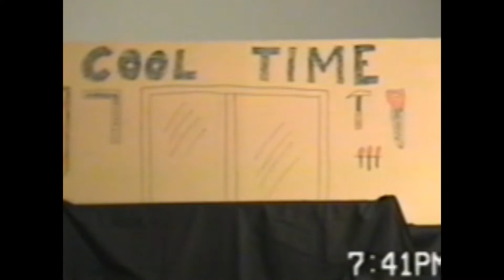Cool Time - A Home Improvement Puppet Parody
A Cool Time Christmas. Clem "The Cool Man" Nailer and his trusty assistant, Hal Choreman, with the help of wise neighbor, Nilson, tell the true meaning of Christmas in this live puppet parody from 1996.